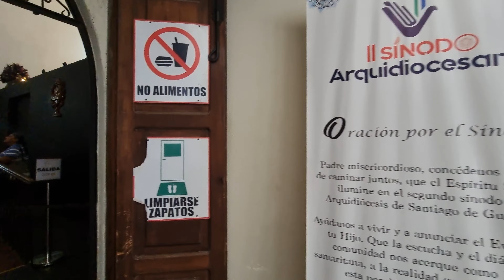San Felipe en Su día. Santuario del Señor San Felipe 3.05.2024